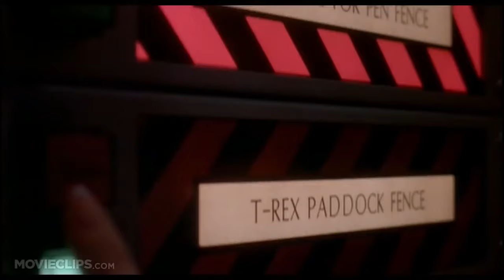Ford Transit van life / Wiring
Hello welcome to our 2015 Ford Transit 250 Conversion / Van life build.
This is Part 2 of this build Series were we are doing some wiring. Added a sec battery, a battery isolator & ran the wires for the lights.

LED down lights
100AH AGM battery
Dual Battery Isolator
Kilmat sound deadener
Battery kill switch
Fuse boc
Black triple on- off switch

My gear ►
Gopro hero 7 black
Gopro 3.5 mic adapter
Rode compact mic
DJI Mavic pro